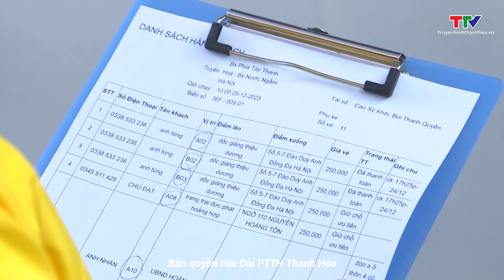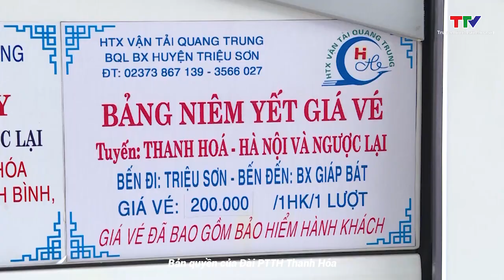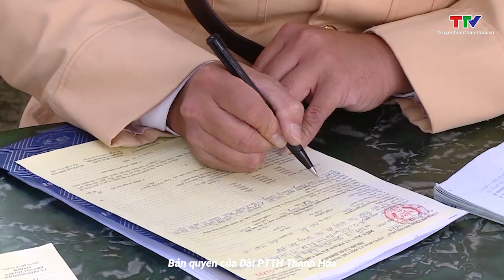Bản tin thời sự 18h30 ngày 28/12/2023| NSTH